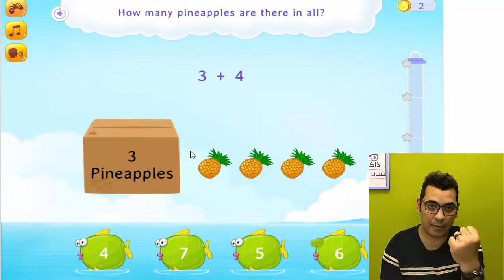أقوى سلسلة تأسيس ماث فى رمضان😎| الحلقة 3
أقوى سلسلة تأسيس ماث فى رمضان😎فكرة جديدة مش موجودة على اليوتيوب
فى هذه السلسلة الاولى من نوعها وبفكرة جديدة غير  موجودة على اليوتيوب _ اقوي تاسيس ماث  من مرحلة :
KG1  ◄ KG2 ◄Grade1◄Grade2◄Grade3
حيث أن سلسلة تأسيس ماث موجهه بأكملها للطالب وليس لولى الامر حيث يقتصر دور ولى الامر فى الارشاد والتوجيه فقط وليس له اى دور فى تعليمهم .تابعونى فى رمضان وكل عام وانتم بخير